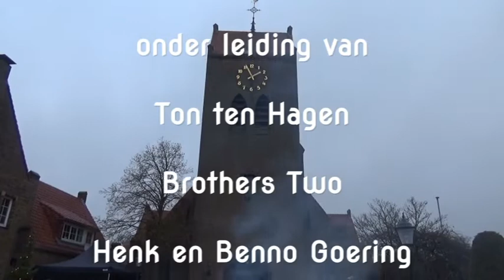2021 Advent Wonder wandeling en Korendag Bonifatiuskerk Haaksbergen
2021 Op zaterdagmiddag 18 december vond de binnen in de Bonifatiuskerk een Advent Wonder Wandeling plaats. Buiten zongen aantal koren kerstliederen. Het gezamenlijk Pancratius- Bonifatiuskoor onder leiding van Ton ten Hagen, Brothers Two (Henk en Benno Goering), Gaudete (Frank Beuger en Henk Hemink) en het Pablokoor. Verder was er buiten een stand waar men kon genieten van een warme kop chocolademelk en glühwein.